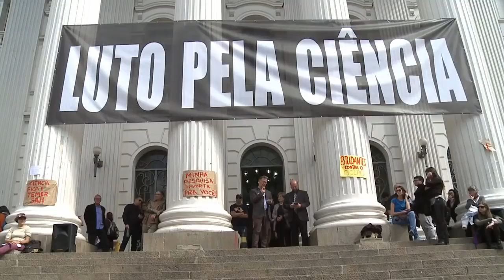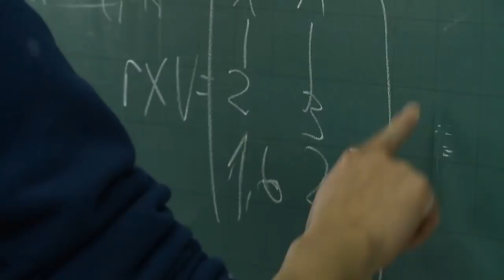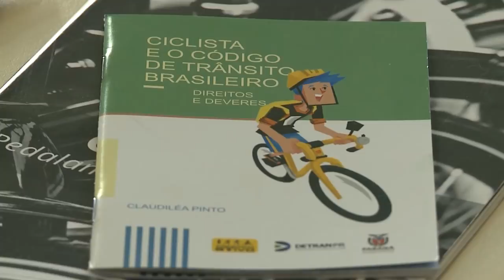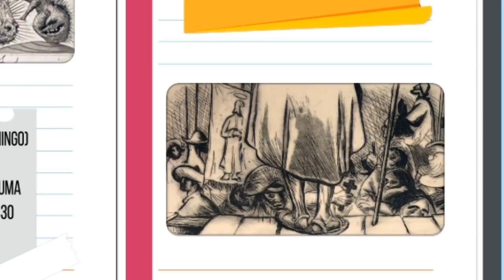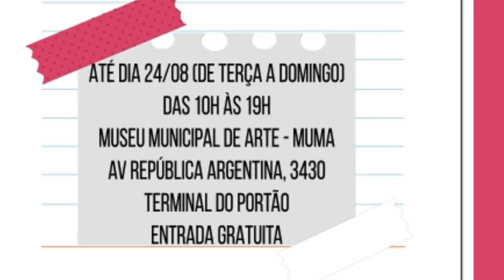UFPR Notícias (10/08/18)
Veja nesta edição do UFPR Notícias:

0:34 UFPR recebe manifestação contra os cortes de bolsas da CAPES
8:00 Solenidade entrega certificado para participantes do projeto Honors
10:58 Começam na próxima semana as inscrições para mestrado na área de propriedade intelectual e inovação
11:24 Projeto da UFPR capacita professores da rede municipal à fazer experimentos de ciência para crianças
13:52 Casa do Estudante comemora 70 anos
21:20 Comunidade acadêmica pode emprestar bicicletas para se locomover em Curitiba
23:59 10º Enpecom prorroga inscrições para submissão de trabalhos
24:36 Caravana PIC do Campus Botânico recebe inscrições de projetos
25:21 Coro da UFPR convida ex-participantes para concerto comemorativo
25:27 Agenda Cultural